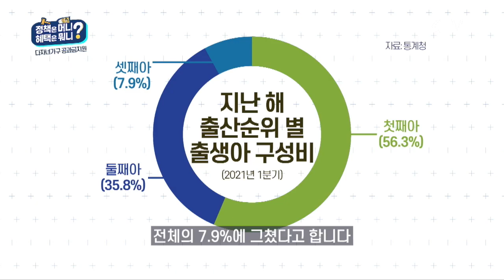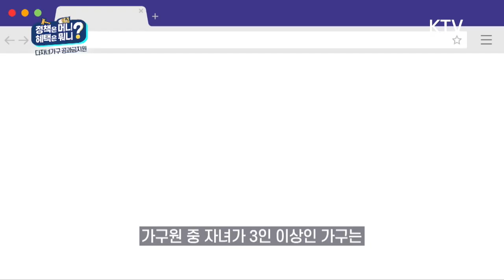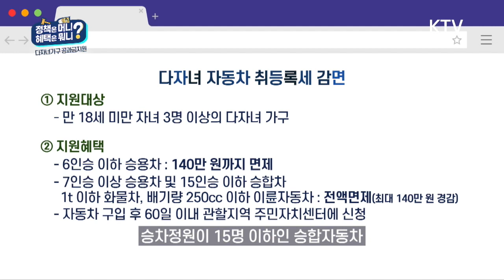[정책은 머니? 혜택은 뭐니?] 다자녀가구 특별한 지원혜택 – 공과금 지원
다자녀가구에겐 특별한 지원혜택이 있다!

 다자녀가구는 전기세, 수도세, 도시가스요금 등을
감면 받을 수 있다는 사실! 알고 계셨나요?

모르셨다면, 영상으로 확인해보시죠~~